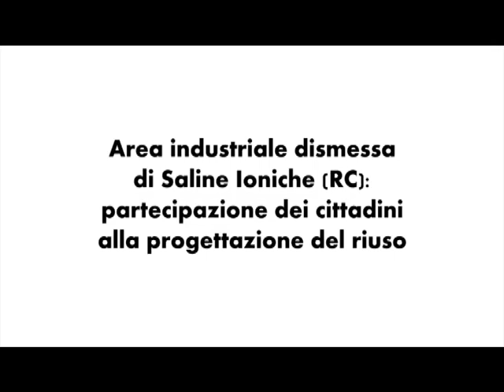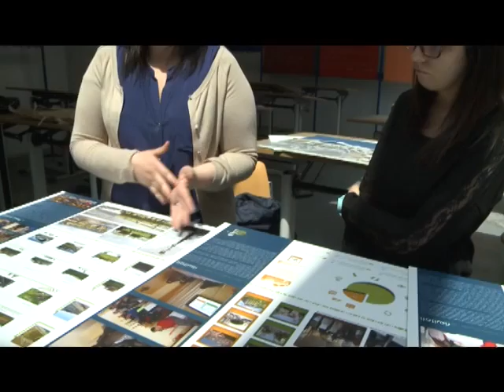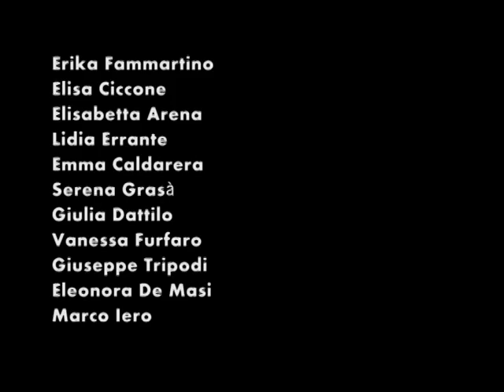Disponibile, il diritto dei cittadini a usare spazi inultilizzati: il caso Saline Joniche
Una delle testimonianze legate al progetto promosso da Cittadinanzattiva. Produzione in collaborazione con la Associazione Culturale Visionaria e "riprese e montaggio" di Silvia Scerrino